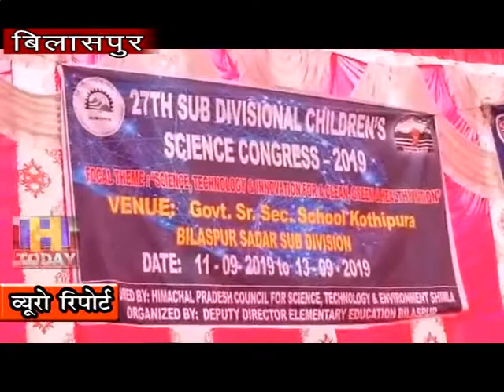12 SEPT N 9 27th Divisional Children's Science Conference has started in Kothipura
राजकीय वरिष्ठ माध्यमिक पाठशाला कोठीपुरा में  27वां खंडस्तरीय बाल विज्ञान सम्मेलन शुरू हो गया  11 से 13 तक चलने वाले इस विज्ञान सम्मेलन के शुभारंभ मौके पर मुख्यातिथि एस बी सिंह डिप्टी जनरल मैनेजर एनबीसीसी इंडिया लिमिटेड ने दीप प्रज्वलित कर किया।